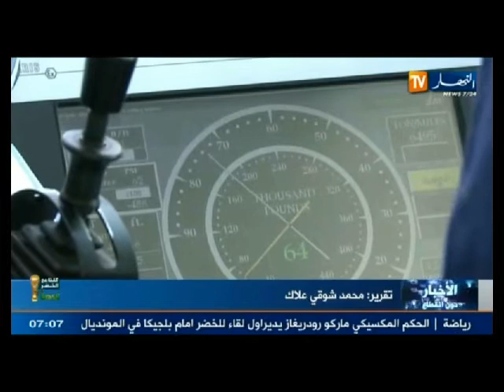الموجز الإخباري الثاني ليوم 16 جوان 2014